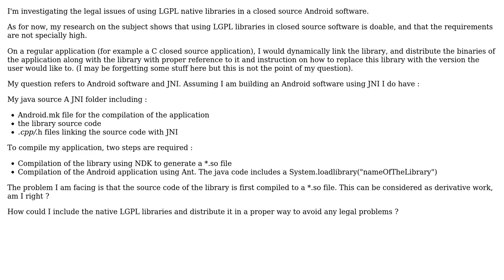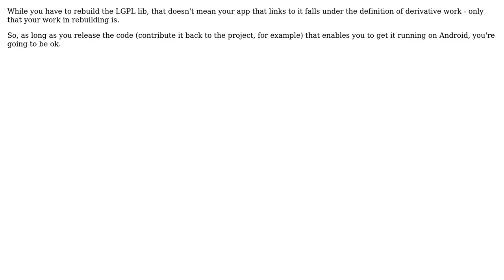Software Engineering: use of LGPL libraries in closed source android software (2 Solutions!!)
Software Engineering: use of LGPL libraries in closed source android software